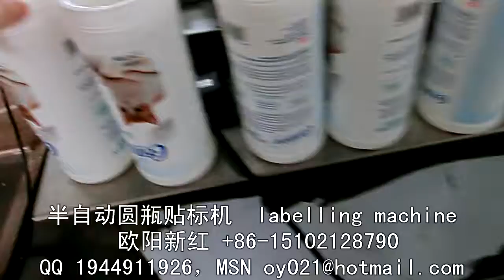stick label machine 貼標簽機器 packing machinery 包裝機械 labeling machine manufactory 貼標機制造商